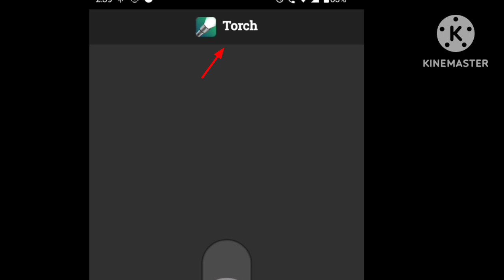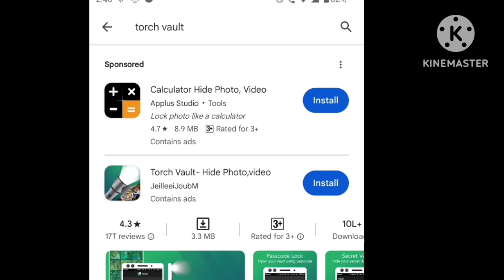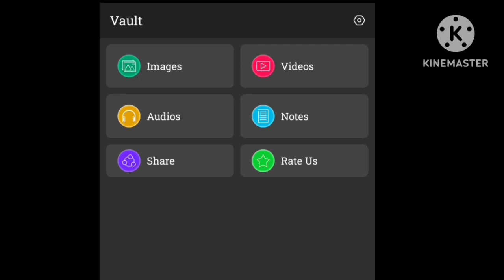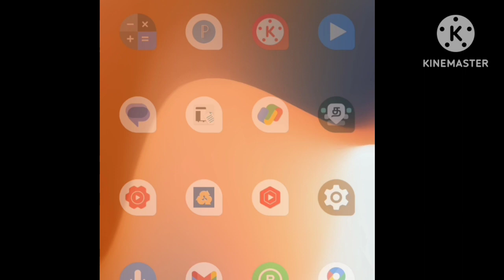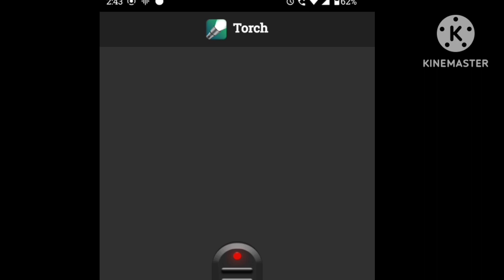இப்படியும் பண்ணலாமா? 🤭/ உங்க photos, vedios மறைத்துவைக்க ரகசிய App🙄